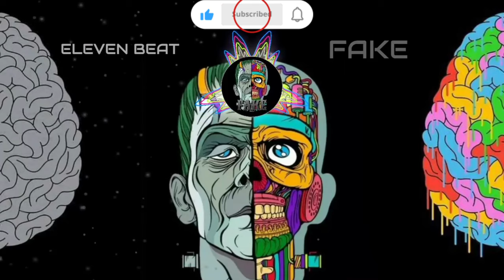ELEVEN BEAT _ FAKE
🔥🔥FREE BEAT 🔥🔥
ROAD TO 500SUB

🎹BEAT NAME: none
🎛ARTIST: MH11
🎚️TEMPO : 115
🎶STYLE: R&B
🎼SCALE : Dm
🎖ALBUM : SEASON 12
SHARE PLS😊🙏

Tags (IGNORE):

type beat
CHAPTERS :
00:00 INTRO
00:33 VERS
01:10 HOOK
OVERTOUR 01:48
02:21 VERS
02:59 HOOK
OUTRO 03:37